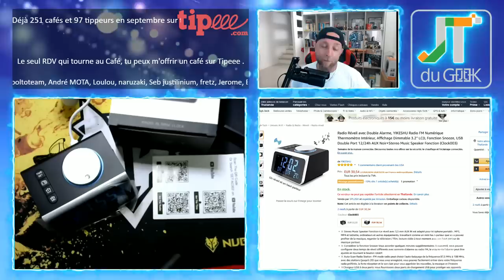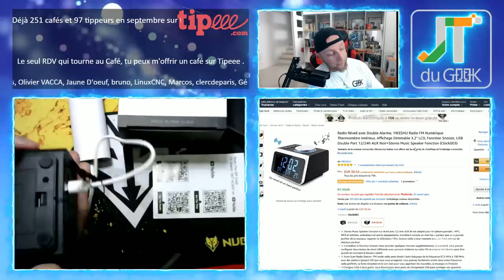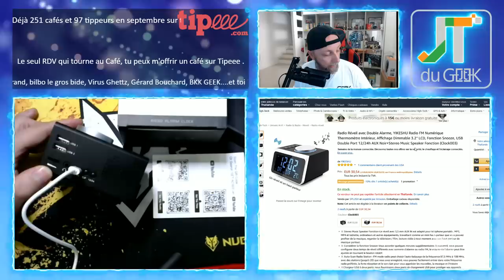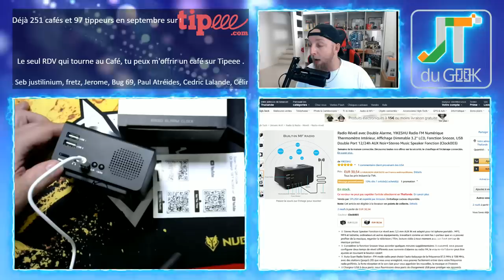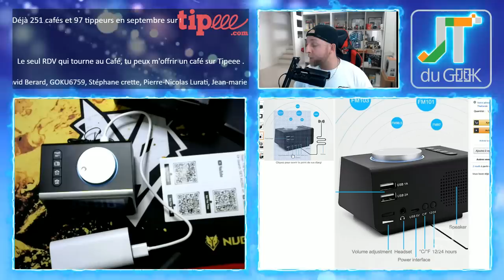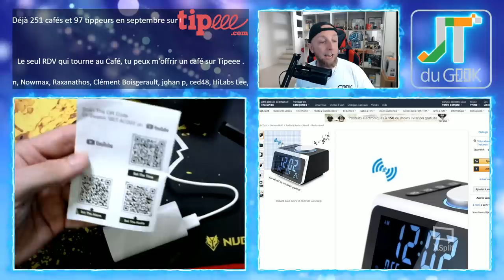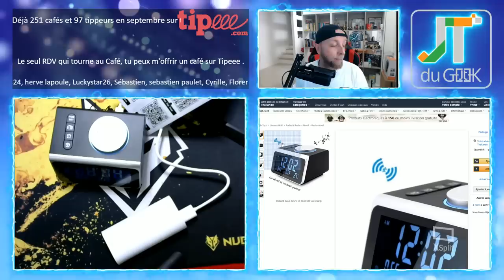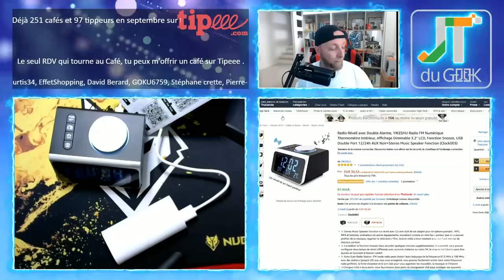Radio reveil Amazon avec deux alarmes, deux sorties USB et affichage nuit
Ce Radio réveil Amazon sur batterie possède deux alarmes, deux sorties USB pour recharger ton smartphone, te réveillera en musique ou en bip et un affichage nuit.